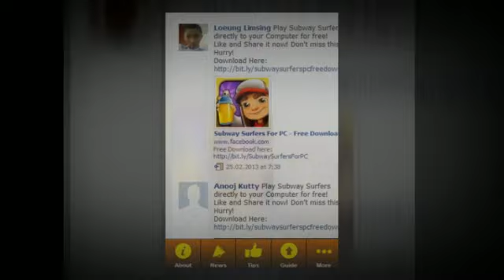Subway Surfers Guide&Tips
Download Subway Surfers Guide & Tips App for FREE! Yes it's for FREE!
This App will surely help you identify the best information to play Subway Surfers.
This app will provide all of the guide that you need in Subway Surfers. What are you waiting for! Download this app now!
Here are the features of the app:
•Know about the game.
•Be updated to the latest news and events.
•Be updated to the latest upgrade.
•Join the conversation on this app blog function tab.
•View and download photos.
•Read and watch video with explanation on cheats, tips, tricks, walkthrough on playing in Subway Surfers.
•Know the local news and events.
•Discover more free apps and games to download.
"This app will add a new icon on your home screen that links to a Games, Apps and Android Tricks mobile web page. If you do not want to use this awesome page, you can either ignore it or delete it. If you do use it, we get help promoting this app and make a few cents, it will also help us keep developing more great apps. "